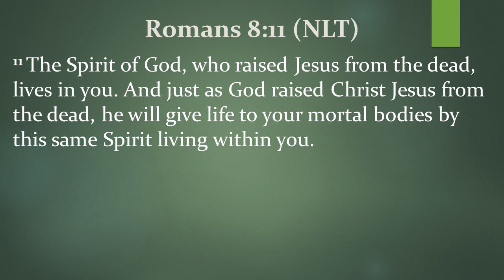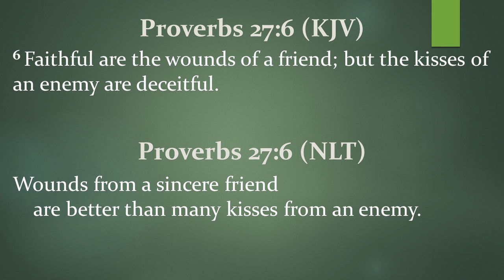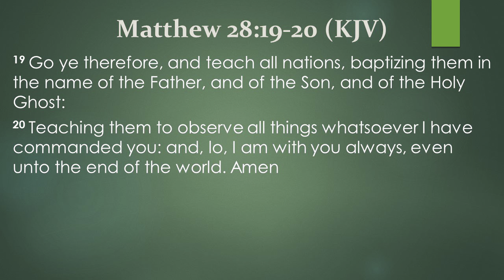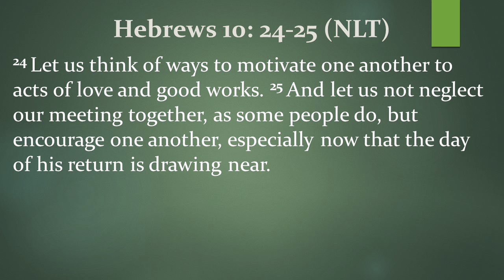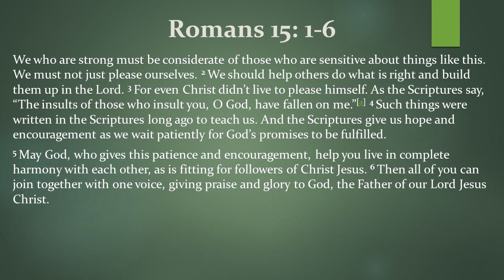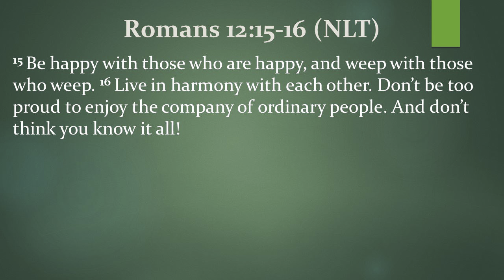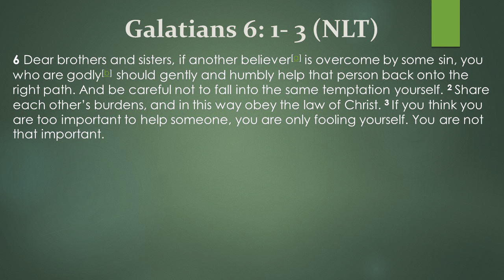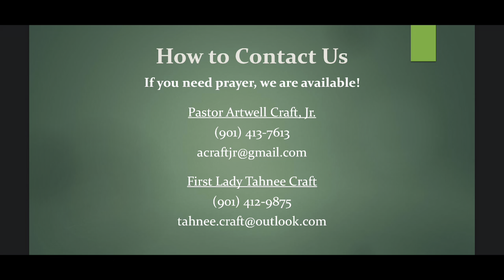"Irons Sharpens Iron" by Pastor Artwell Craft, Jr., 08/22/2021